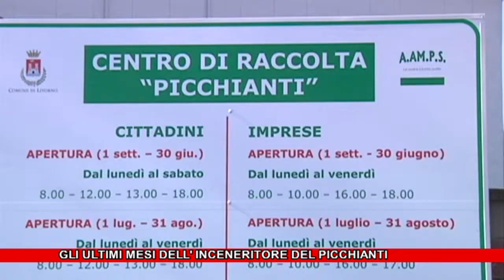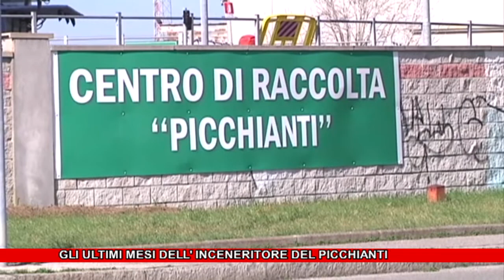Centro News: Gli ultimi mesi dell' Inceneritore del Picchianti